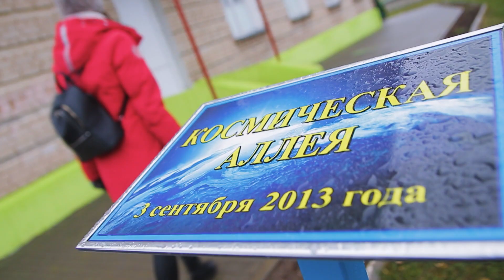Маршрут построен: путешествие в маленький уголок Беларуси